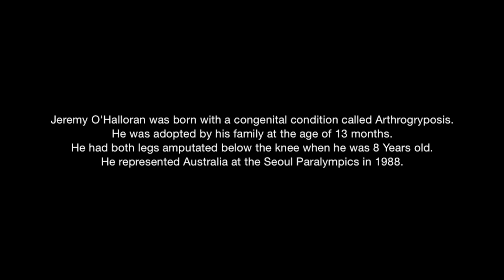Lewis Nixon - Lim(b)itless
2016 Open Documentary Entrant - Focus on Ability Short Film Festival.

Adopted by his family at 13 months of age, Jeremy O’Halloran was born with a congenital condition called Arthrogryposis. After having both legs amputated below the knees at 8 years old, Jeremy went on to represent Australia at the 1988 Seoul Paralympics. Lim(b)itless, directed by his nephew, showcases Jeremy’s abilities in spite of his disabilities